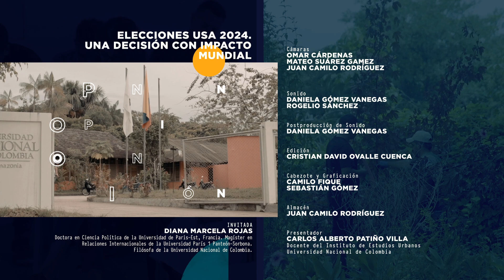Punto Crítico | Elecciones USA 2024: Una decisión con impacto mundial, con Diana Marcela Rojas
Las elecciones presidenciales de Estados Unidos del 2024, programadas para el 5 de noviembre, marcarán un hito clave en la política mundial. Con el retiro inesperado de Joe Biden a mediados de año y su reemplazo por la vicepresidenta Kamala Harris como candidata del partido demócrata, el escenario electoral ha tomado un giro inesperado. Frente a Harris, Donald Trump busca regresar a la Casa Blanca como candidato del partido republicano, en una contienda intensa y polarizada.

En este nuevo capítulo de Punto Crítico, Diana Marcela Rojas, del Instituto de Estudios Políticos y Relaciones Internacionales (IEPRI) de la Universidad Nacional de Colombia, nos brinda un análisis sobre los efectos geopolíticos de estas elecciones. Con un doctorado en Ciencia Política de la Universidad de París-Est y una maestría en Relaciones Internacionales de la Sorbona, Rojas explora el impacto global de esta contienda y cómo las decisiones tomadas en Estados Unidos podrían repercutir en el resto del mundo.